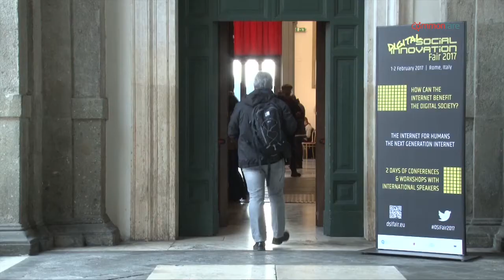PIEproject - Commonfare - Marco Sachy aka Radium (Dyne.org)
"We start from a system that is anti-social [...] and reverse engineer it into a system aimed at fostering social relationships, rather than hindering them." Our complementary crypto-currency designer at Dyne.org talks about aims and visions we have for the PIE project regarding the development of a Social Wallet based on the Freecoin Toolkit.